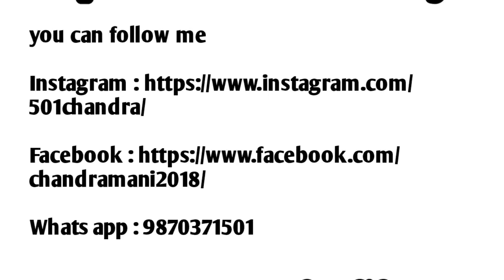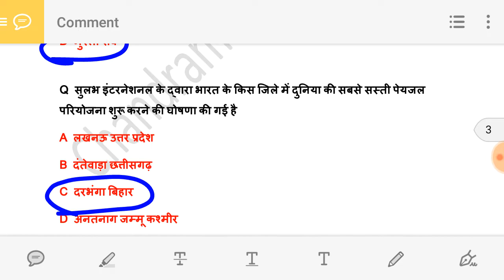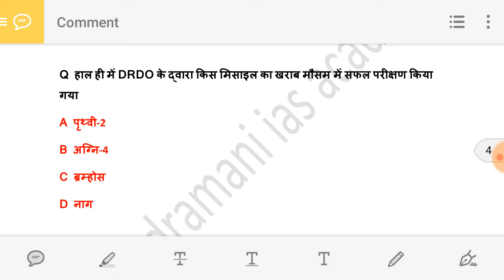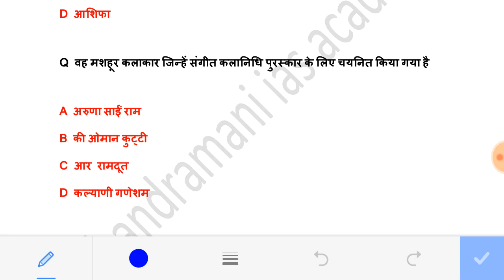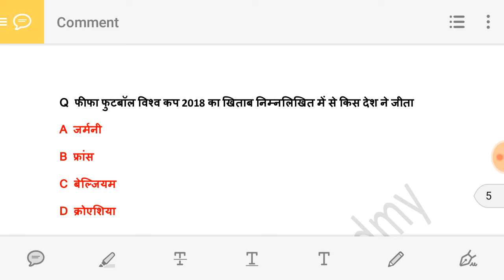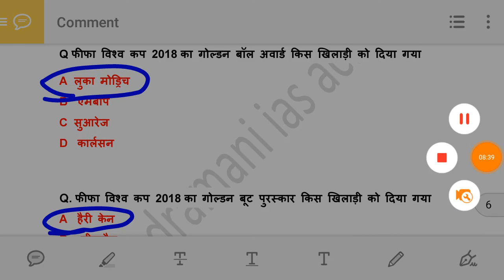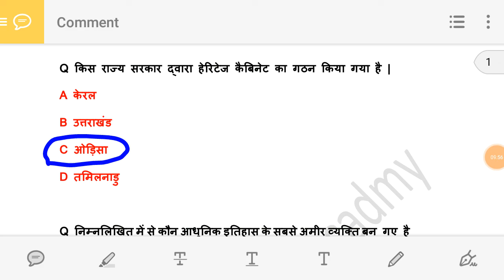17 18 July current Affairs for all exam, bpsc, rpsc, uppsc and other exams